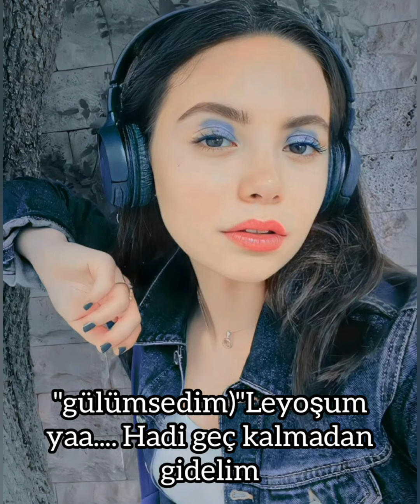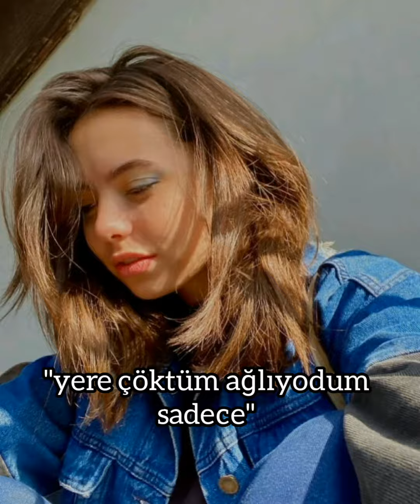💫Sevgisiz💫 ÇağTu dizi 36.bölüm~Yaren